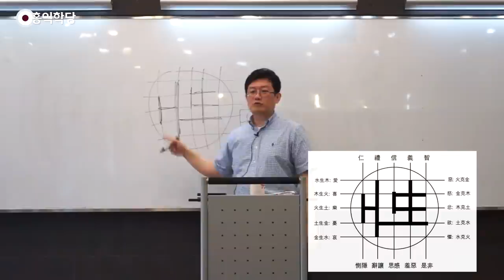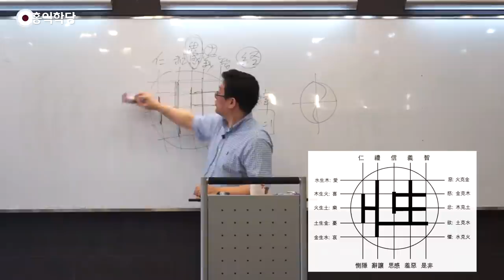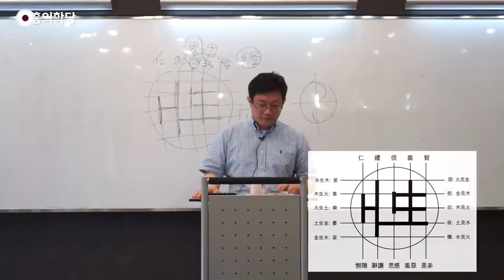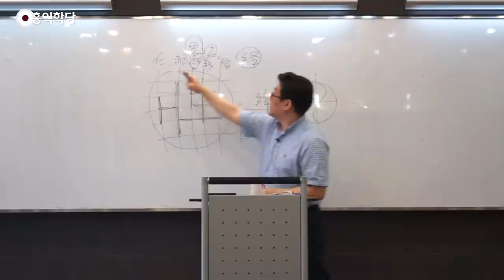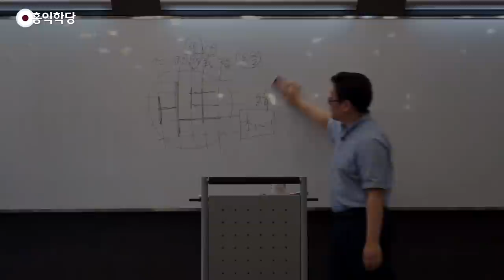[홍익학당] 면우 곽종석 선생이 분석한 마음의 모습(4단·10정)(120707)_A948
120707 주역강의